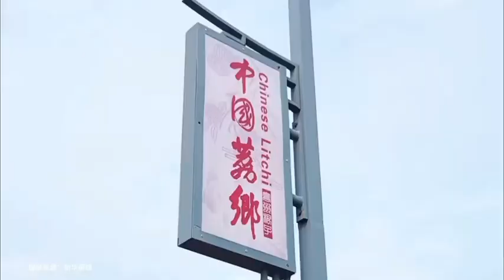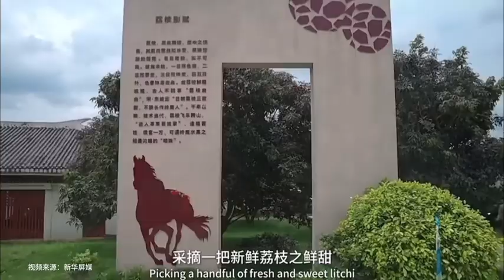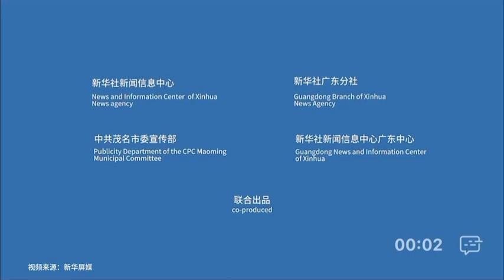在荔枝之鄉，見中國之美！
在荔枝之鄉，見中國之美！5月21-23日，「文化中國行」國際媒體看茂名采風團隊走進這座濱海之城、荔枝之鄉，用鏡頭記錄茂名的發展活力。